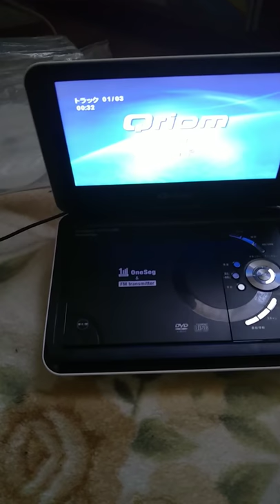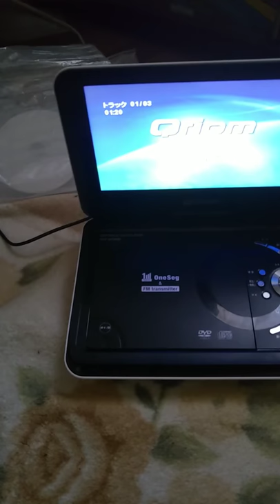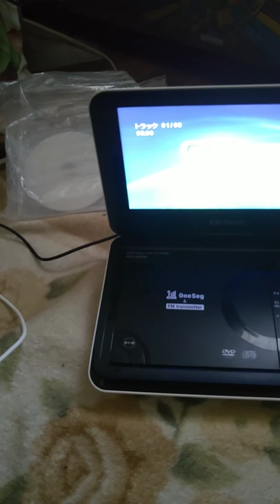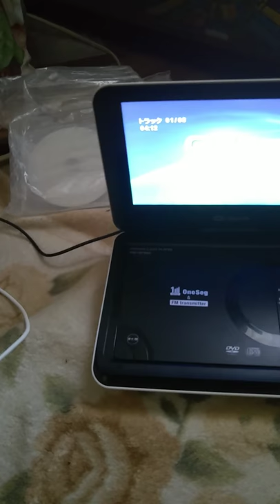的場浩司with炎達鎖の楽園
個人的に好きな曲なのであげてみました。